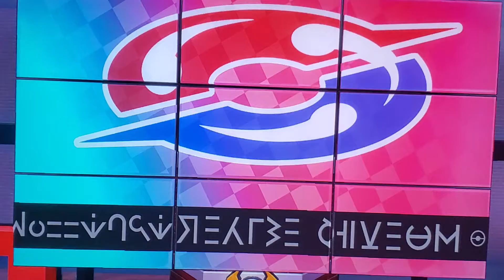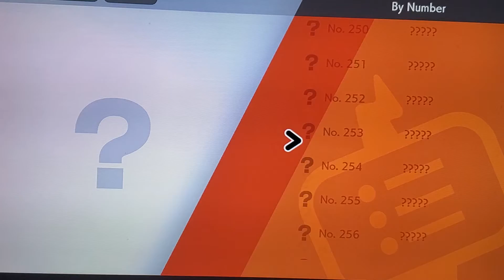Let's Play Pokémon Shield: The Series - Episode 04: The Gym Challenge